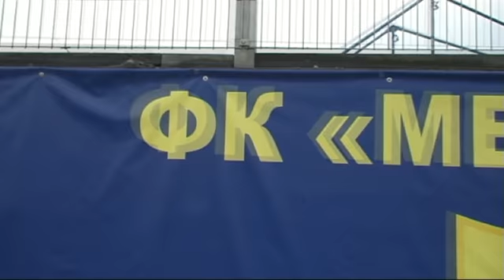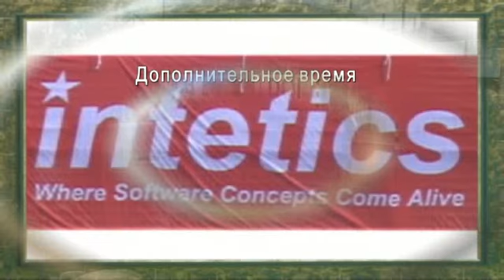65. Echostar - Altron (4:3, доп.вр.; осн.вр. 3:3) основное время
IT-Лига 10. Четвертьфиналы. IT-League Cup.
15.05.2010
65. Echostar - Altron (4:3, доп.вр.; осн.вр. 3:3)